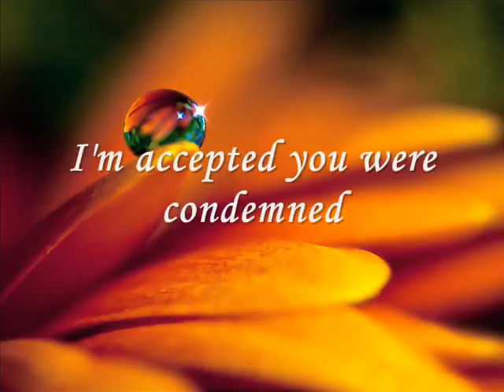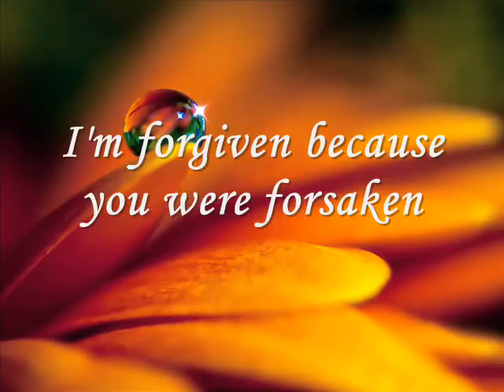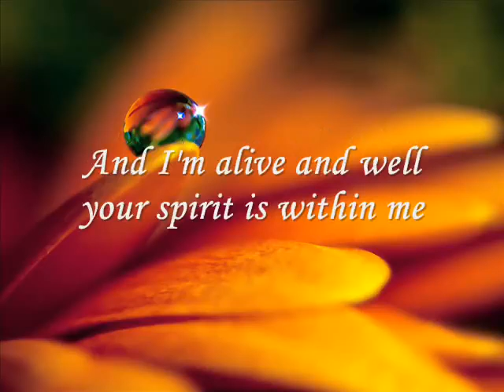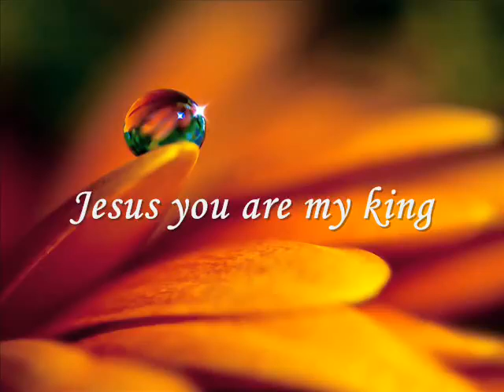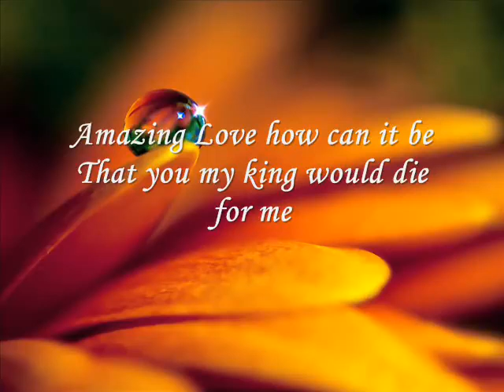Amazing Love You Are My King Hillsong wmv 480 X 640